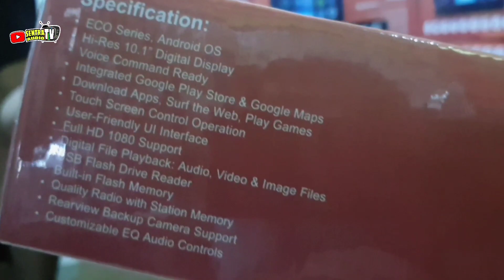Unboxing Head Unit Android Orca Adr 9988 New Eco Series Voice Command